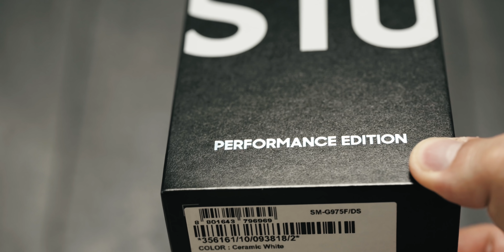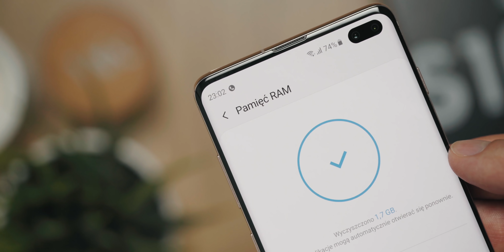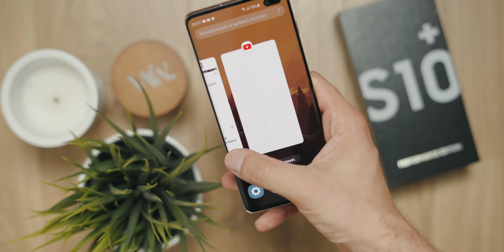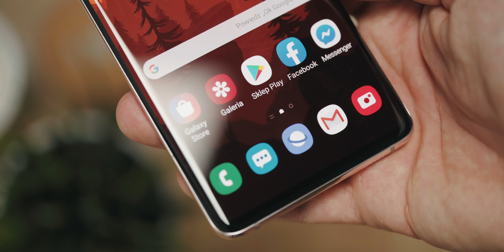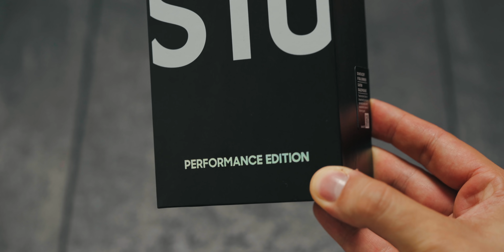Zapełniamy 1 TB w NAJDROŻSZYM Samsungu Galaxy S10+ za 6999 zł!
Samsung Galaxy S10+ Performance Edition to najlepszy smartfon w ofercie producenta. Ma 1 TB pamięci, 12 GB RAM i ceramiczne plecki. Zapraszam do wyzwania, w którym postaramy się wykorzystać moc smartfona i zapełnić całą jego pamięć.